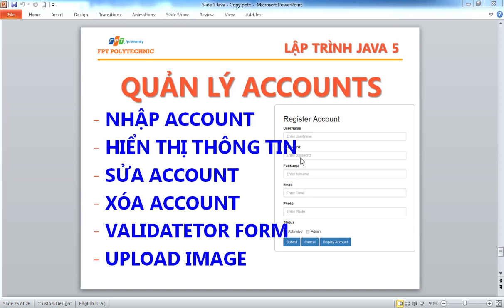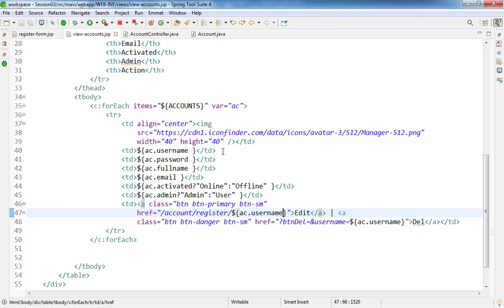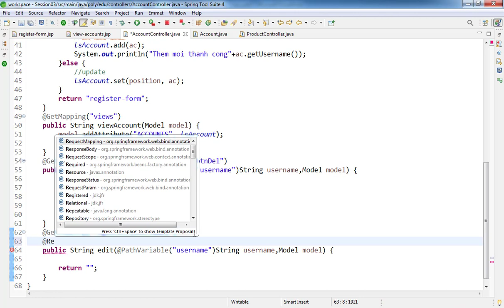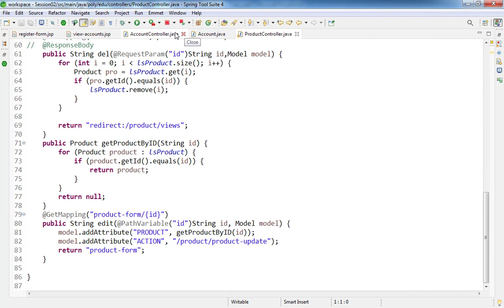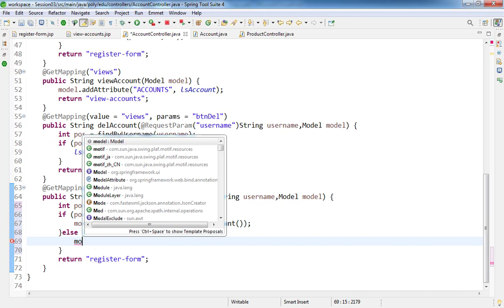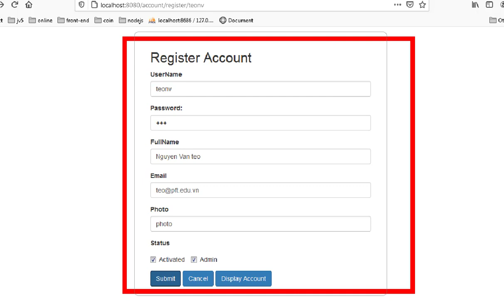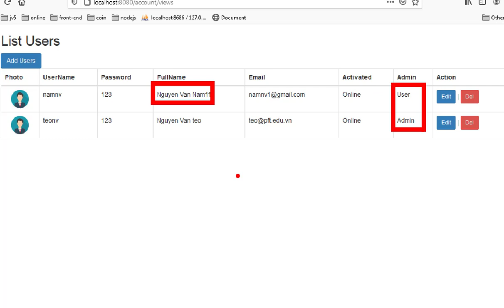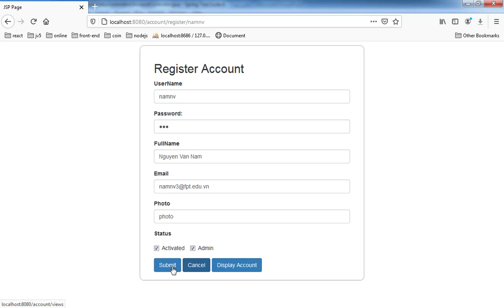SOF3021 Java5 Chương trình quản lý Account Manager p3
QUẢN LÝ ACCOUNTS
- NHẬP ACCOUNT
- HIỂN THỊ THÔNG TIN
- SỬA ACCOUNT
- XÓA ACCOUNT
- VALIDATETOR FORM
- UPLOAD IMAGE